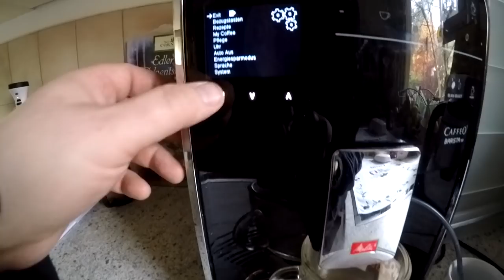Die Auto Batterie gibt auf, Essen kochen, Baumfällung bei Müncheberg # 596 Tommys Vlog´s